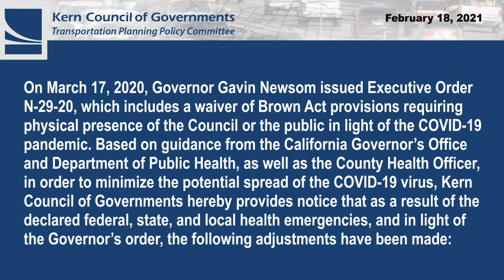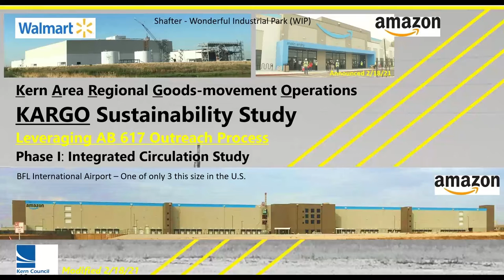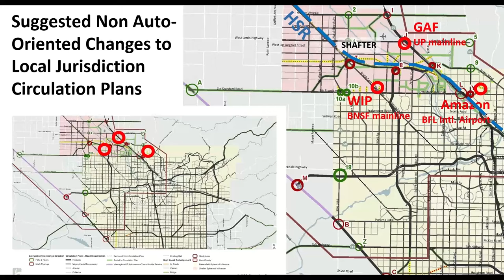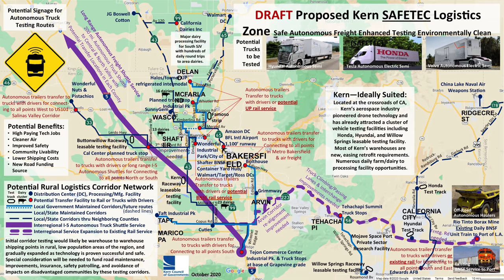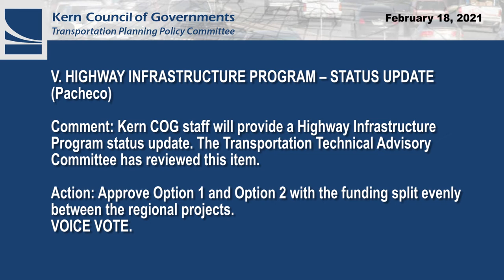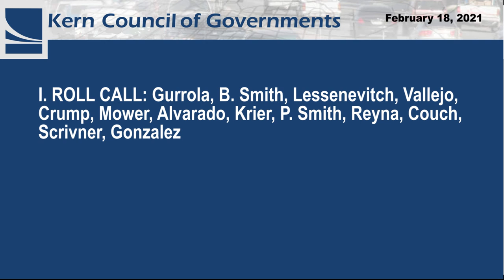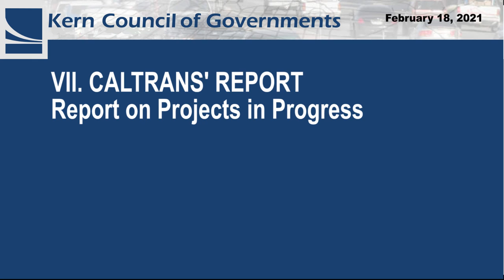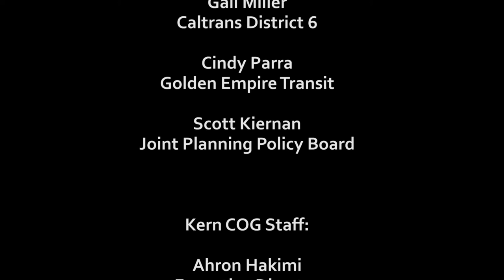Kern Council of Governments (Kern COG) February 18, 2021 Meetings